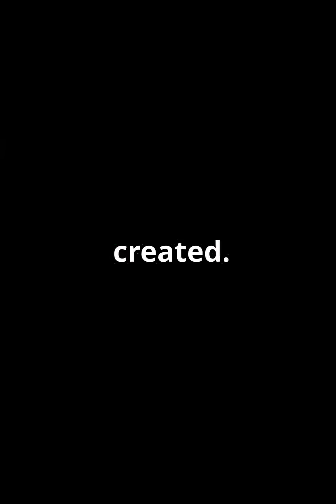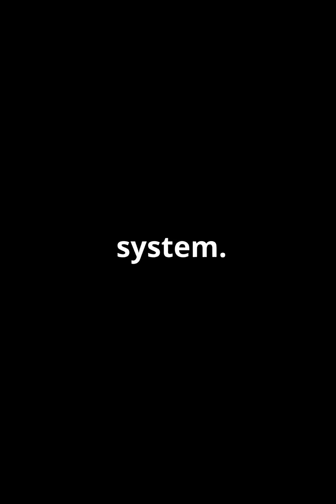World nuclear weapons and who is meant to have them 🇺🇲🇮🇷🇮🇱🇷🇺💯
Why are some countries allowed to have nuclear weapons while others like Iran are not? In this video, we break down the Nuclear Non-Proliferation Treaty, the nuclear status of Israel, India, Pakistan, North Korea, and why the rules seem unfair. Simple explanation you can understand in minutes.